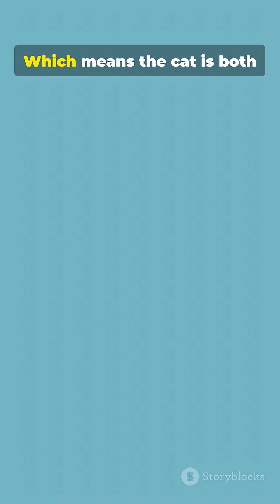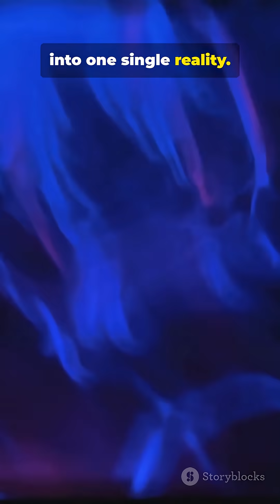“The Most Confusing Experiment in Science: Schrödinger’s Cat Explained”🙀🙀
This video explains the famous Schrödinger’s Cat experiment — a thought experiment that shows how strange quantum mechanics and superposition really are.
Learn how a particle can exist in multiple states at the same time, and why reality changes the moment you observe it.
If you love science, theories, quantum physics, and mind-bending concepts, this video is for you.